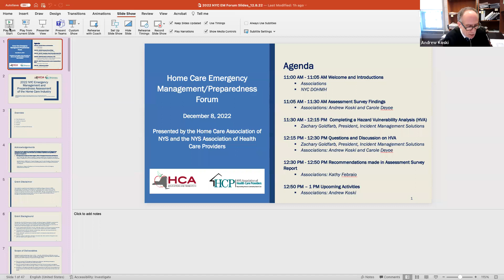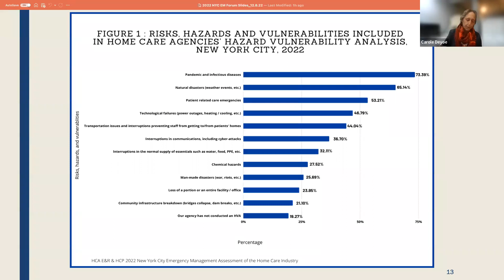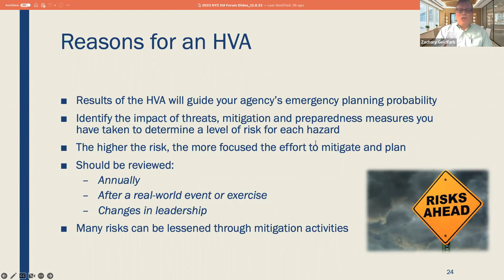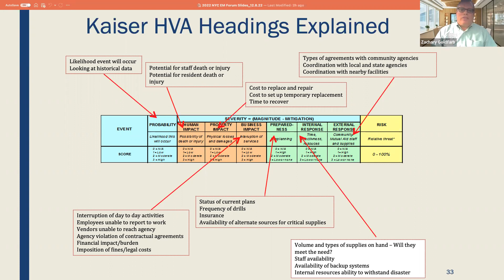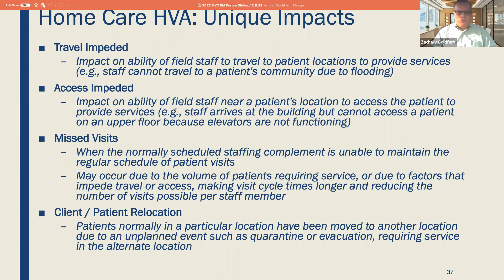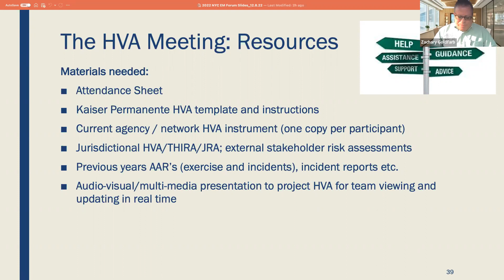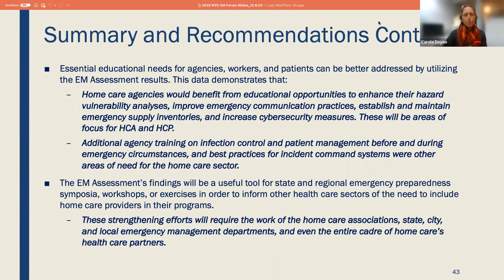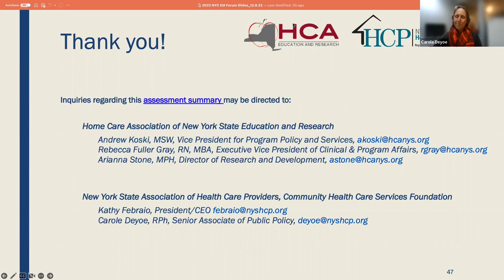Home Care Emergency Preparedness/Management Forum